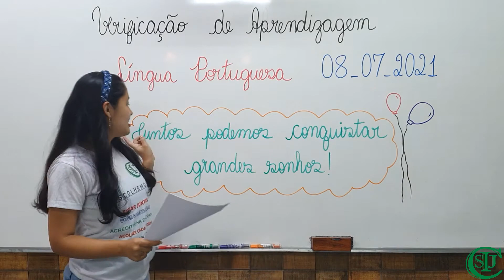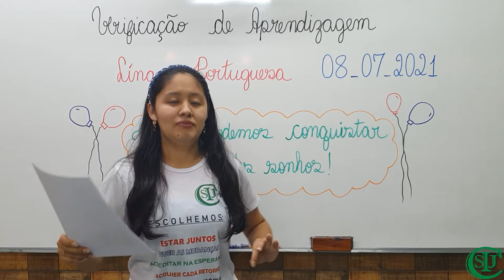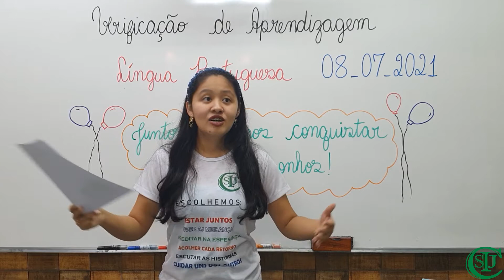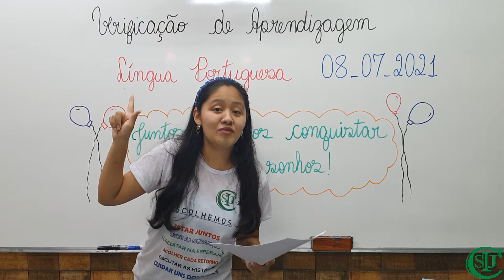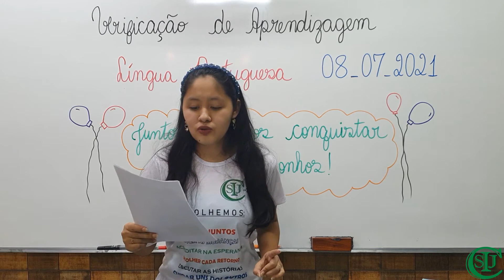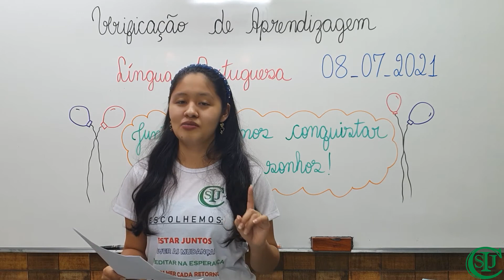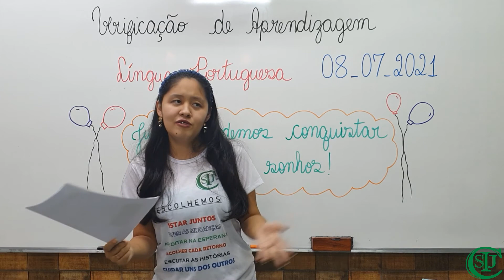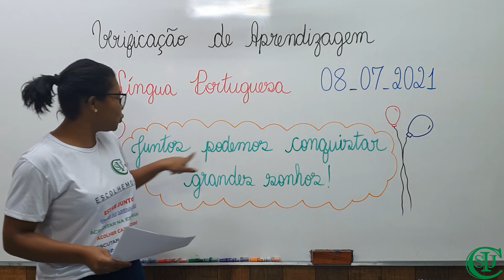08/07/2021 - Verificação de Aprendizagem Bimestral - Língua Portuguesa - 1°Ano A2 e B2- Profª Maria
Área de conhecimento: Linguagens.
Componente Curricular: Língua Portuguesa.
Objeto do conhecimento:  Verificação de Aprendizagem Bimestral.